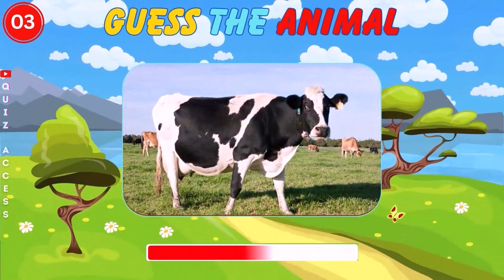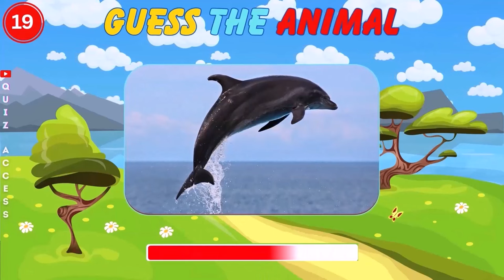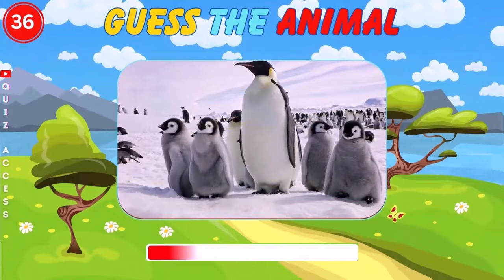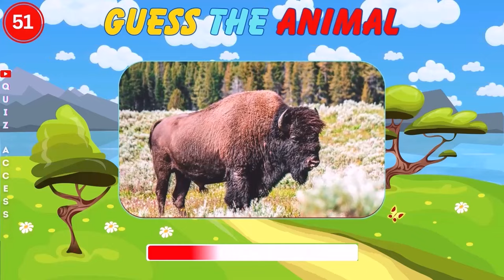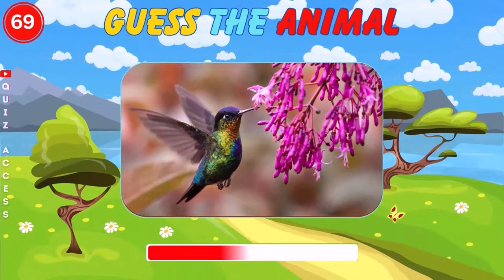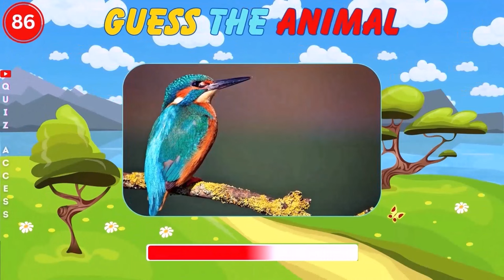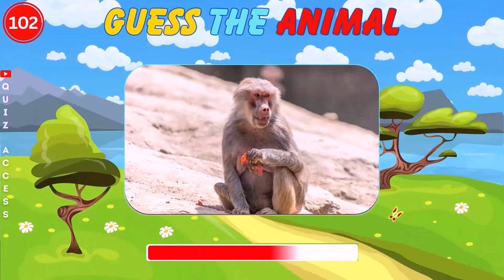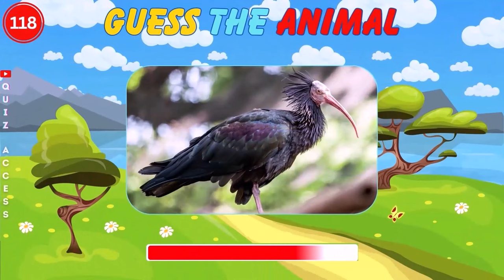GUESS 120 ANIMALS | GUESS THE ANIMAL CHALLENGE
Can you guess the animal in only 3 seconds? Let's test your knowledge in this fun animal quiz challenge..

The quiz will start off easy, and then gradually get harder as the quiz goes. Let’s see how many animals you know.